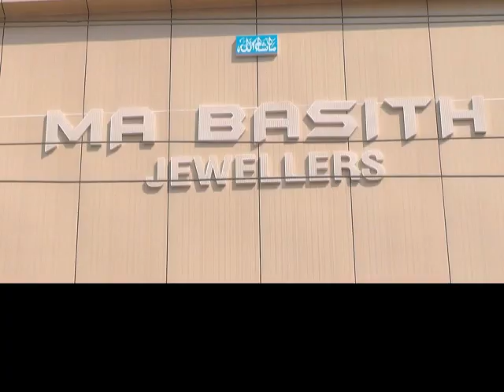Bank me aag🔥🔥 lagne ka waqiya